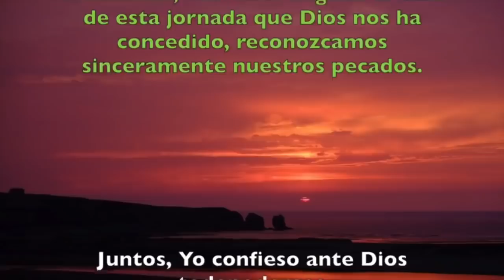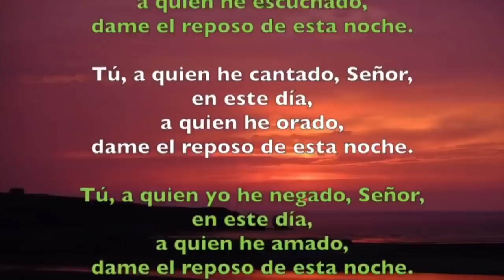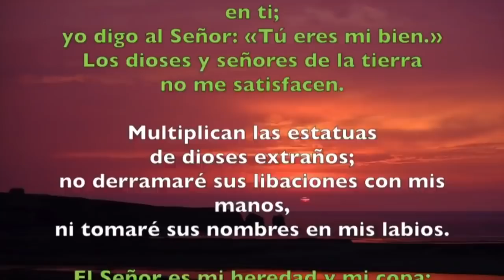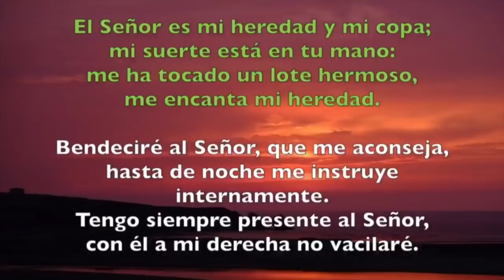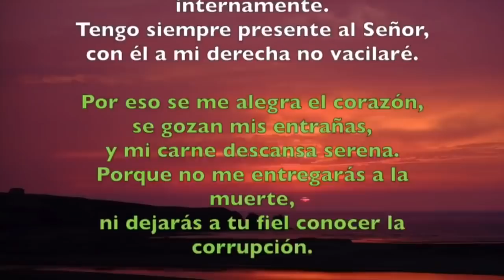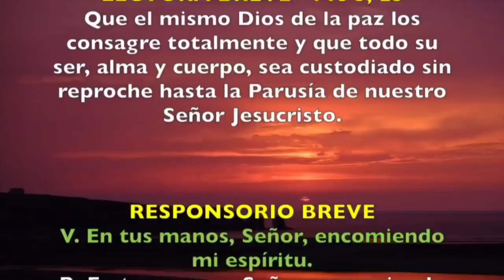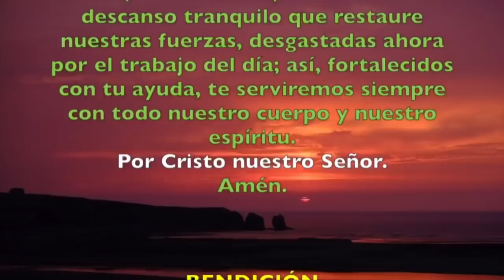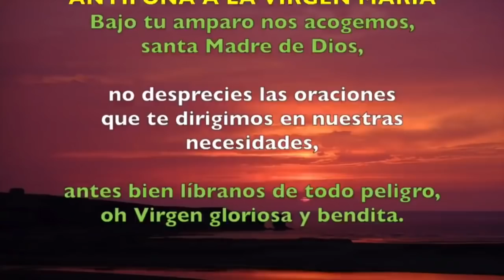Oración de la noche (Completas) JUEVES 16 DE ENERO 2020 | Padre Sam | Producción Crisol